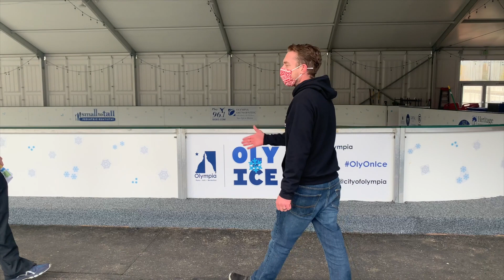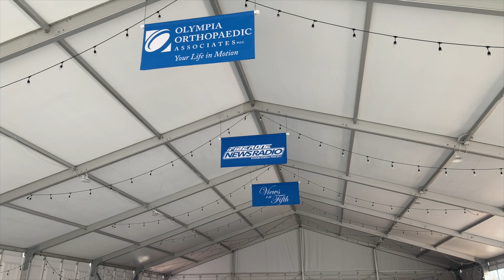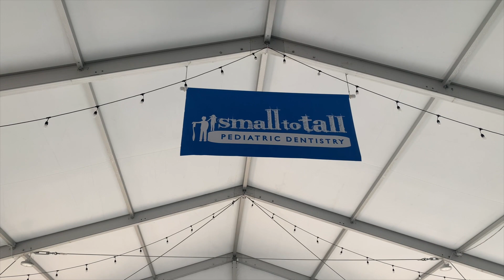Oly On Ice Returns for 2021-2022 Season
Jeff Slakey talked with Paul Simmons, the Parks, Arts & Recreation Director for the City of Olympia, about "Oly On Ice".  The rink is put on by Ice Rink Events and supported by many great local partners.  You can start skating Friday 11/19 and go into the new year.  This year you can reserve your space online.

Join Spencer Hughes weekday mornings with the latest in local news around the South Sound and beyond on am1030, fm103.3 or streaming at ifiberonenewsradio.com or via the TuneIn app and others.